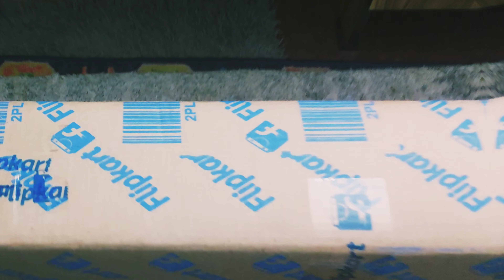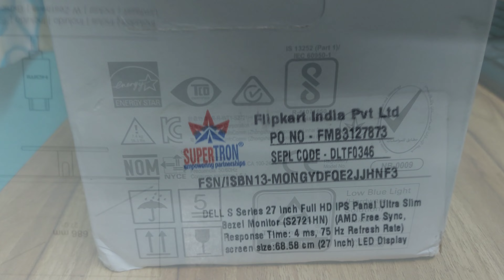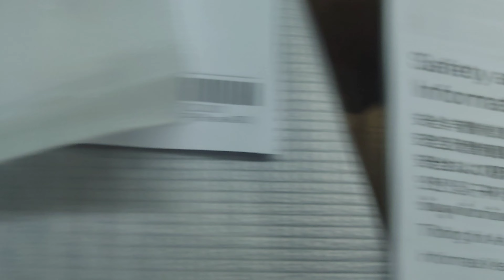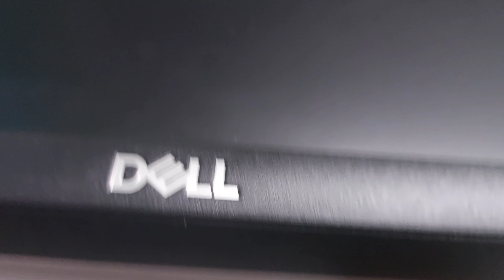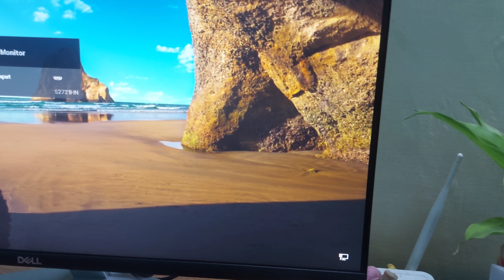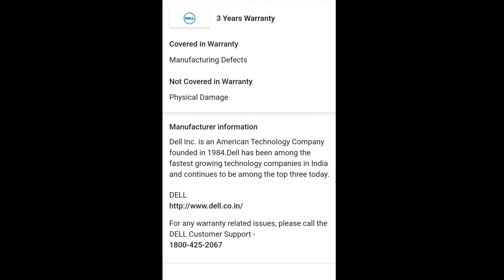Dell S SERIES 27inch full HD Monitor-S2721HN Full HD (1080p) 1920 x 1080 75 Hz Review in malayalam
Full HD (1080p) 1920 x 1080 at 75 Hz